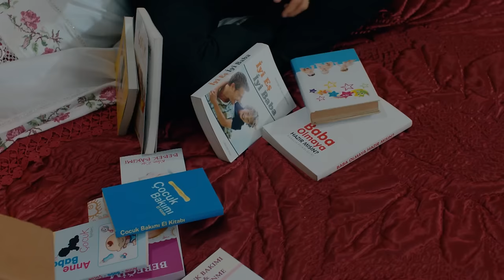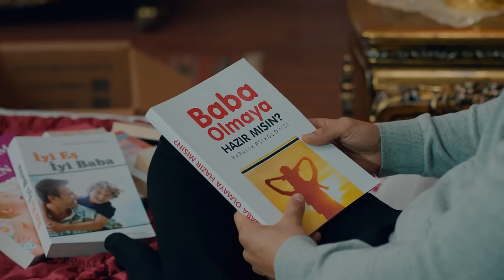En Çok İzlenen Anlar #7 - Yeni Gelin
Yeni Gelin, doğuyla batının buluştuğu İstanbul’da filizlenen Bella ile Hazar aşkının Mezopotamya’nın egzotik topraklarına kök salma mücadelesini anlatıyor. Bu mücadelede çekişmeler olsa da özü ve dayanağı aşktır.

Bella, dört dil bilen, iyi eğitimli, annesi sayesinde her türlü sanat aktivitesiyle iç içe yetişmiş, naif bir genç kızdır. Hazar ise, doğduğu toprakların gözüpekliğini, yüreği karalığını almış, dayatmalarına ise her zaman karşı çıkmış bir yağız delikanlı. Bu iki zıt kutup birbirini çeker ve bir araya gelirler. Ancak, Bella’nın İspanyol kökenli, asilzade annesiyle, emekli büyükelçi kılıbık babası bir yanda, Hazar’ın aşiret ağası babası ve onun birbirinden cazgır üç karısı diğer yanda saf tutarken, aşklarını da evliliklerini de doyasıya yaşamaları pek kolay olmayacaktır. Bella, beyaz atlı prensiyle evlenip prenses olacağını sanırken yeni gelin oluverir. Hazar, aşklarının dışarıdaki düşmanlarıyla savaşırken,  Bella da içerideki düşmanlarla boğuşacaktır. Hazar’ın bulunduğu yer cehennem de olsa, Bella için cennettir ve onun en büyük silahı yüzünden eksik olmayan gülümsemesi olacaktır.

Yapım: Süreç Film
Yönetmen: Ersoy Güler
Senaryo:  Ersoy Güler

Oyuncu Kadrosu:
Bella: Jessica May
Hazar: Tolga Mendi
Asiye: Yonca Şahinbaş
Kalender: Mustafa Avkıran
Kağan: Dağhan Külegeç
Möhteber: Sema Keçik